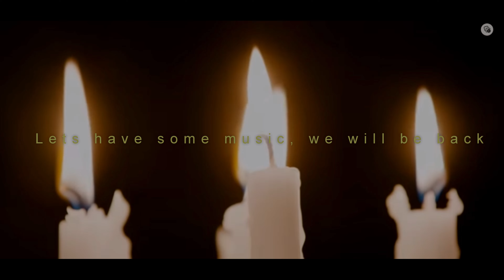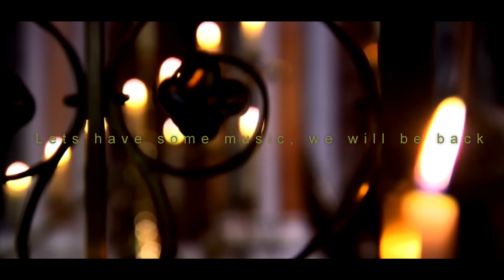Libera (At Christmas) 4k HD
Made By Libera Fans UK. Footage: @OfficialLibera